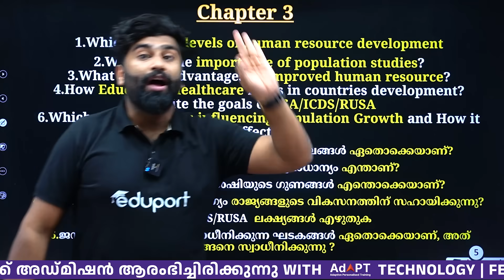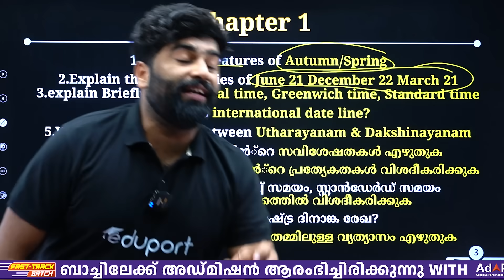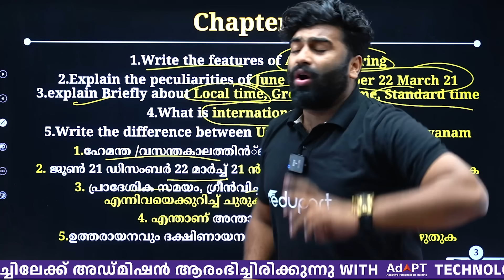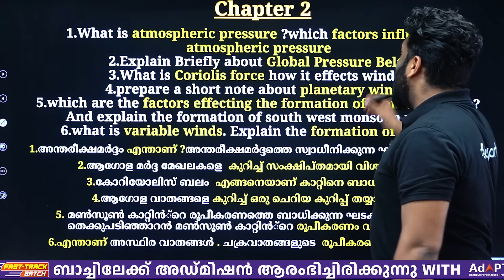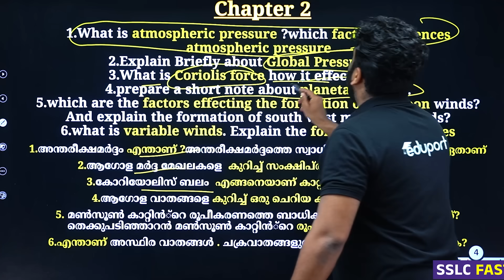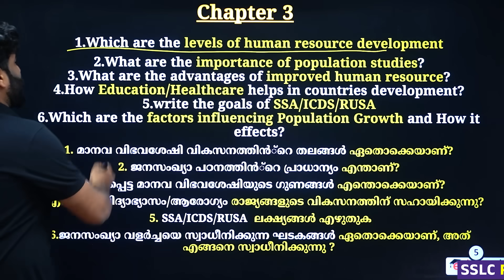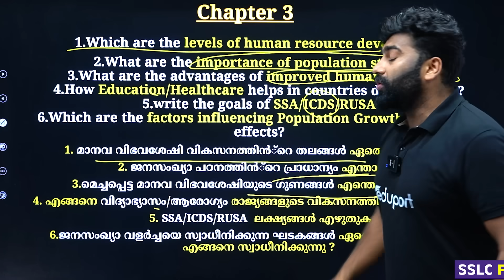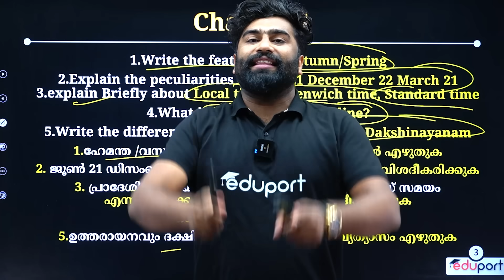SSLC Geography Onam Exam | Sure Questions Prediction | Eduport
Prepare for the SSLC Geography Onam Exam with Eduport’s top predictions for sure questions. Maximize your exam success with our expert insights!